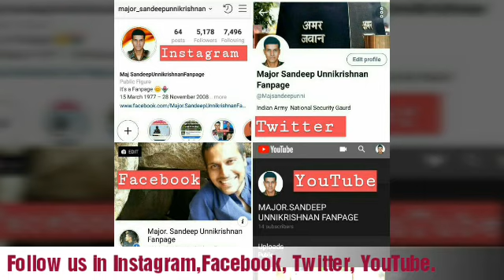Salute to Major Sandeep Unnikrishnan on 42nd Birthday